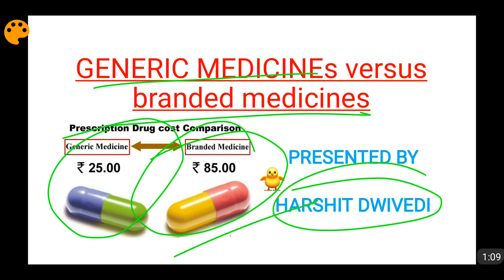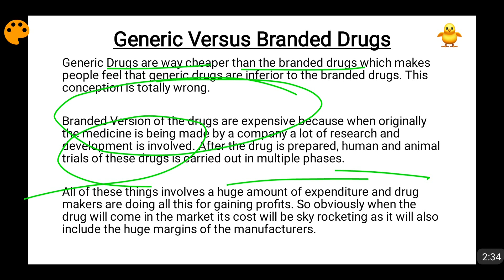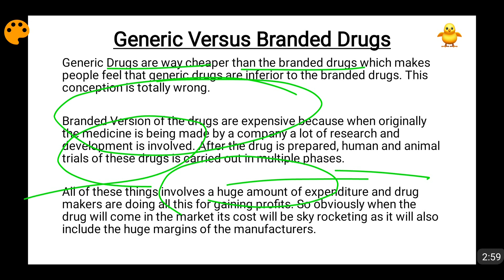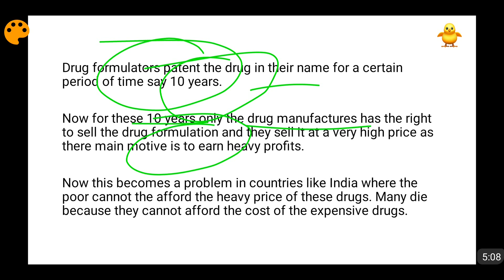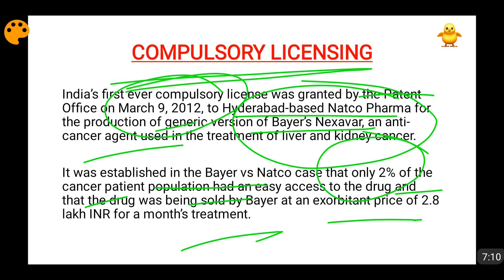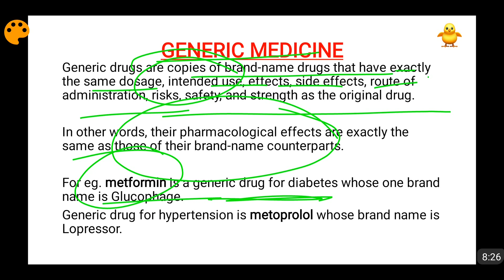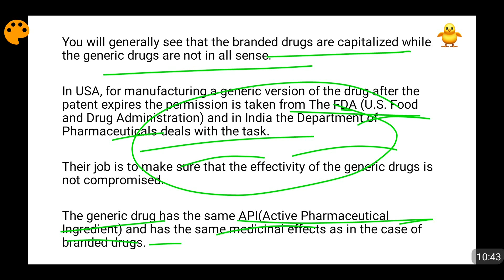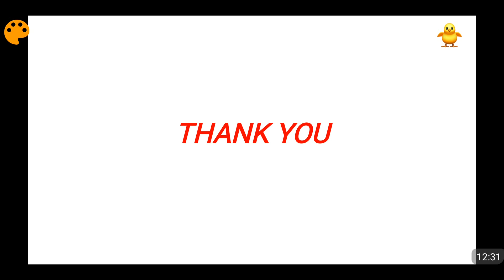Generic Vs Branded Drugs - Why Generic Drugs are Cheaper & Are they Effective ?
Generic Drugs are way cheaper than the branded drugs which makes people feel that generic drugs are inferior to the branded drugs. This conception is totally wrong. Branded Version of the drugs are expensive because when originally the medicine is being made by a company a lot of research and development is involved. After the drug is prepared, human and animal trials of these drugs is carried out in multiple phases. All of these things involves a huge amount of expenditure and drug makers are doing all this for gaining profits. So obviously when the drug will come in the market its cost will be sky rocketing as it will also include the huge margins of the manufacturers. Generic Medicines are composed of the same salt composition and have same pharmacological effects. Please watch the video to know more about Generic and Branded Medicines...